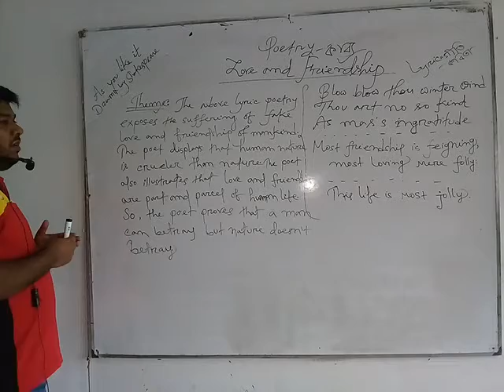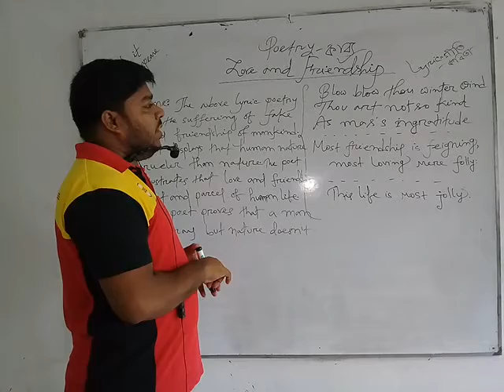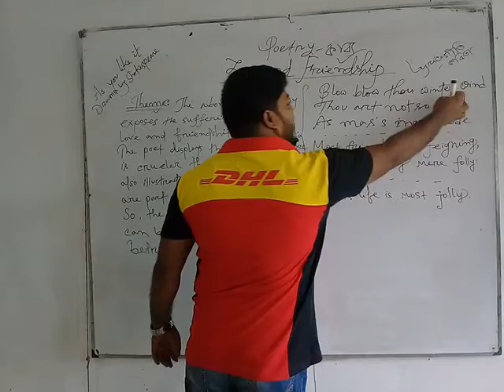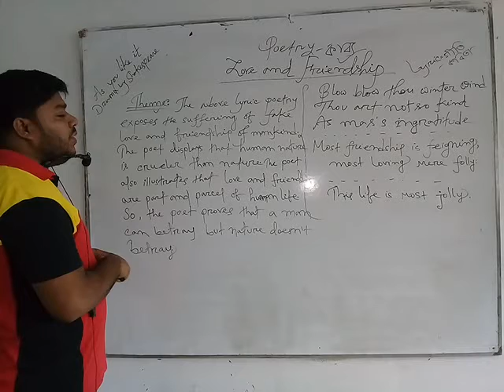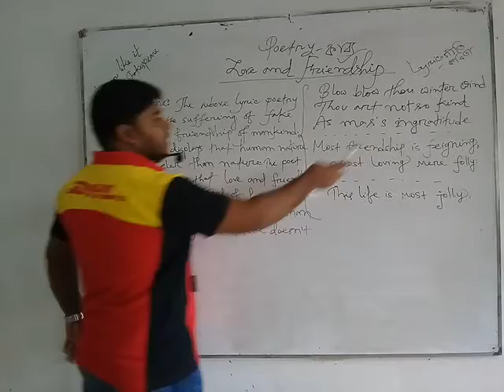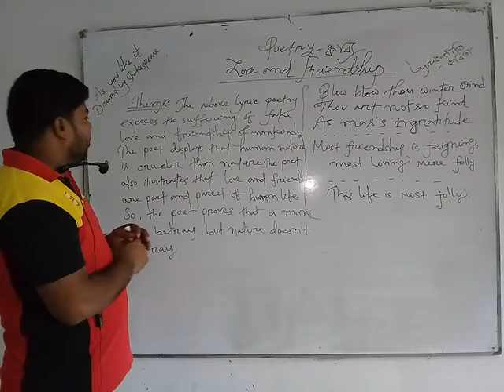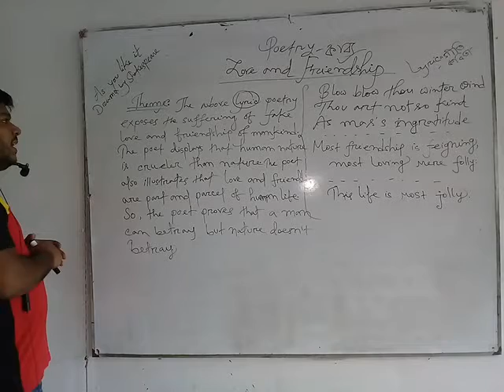Theme of Love and Friendship